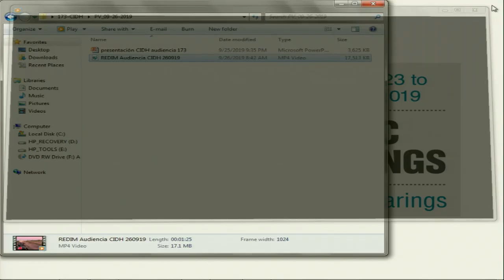NNA en America Central Mexico y EUA